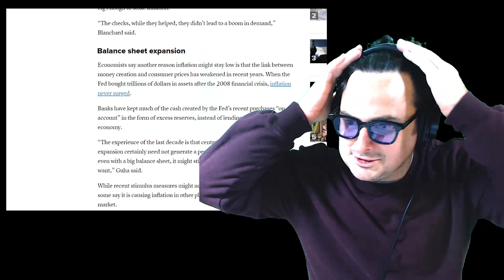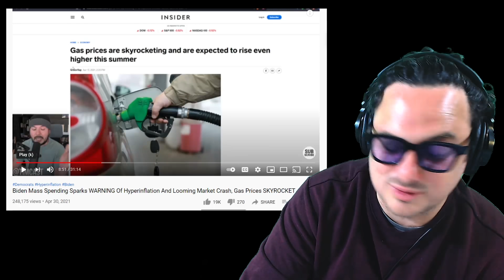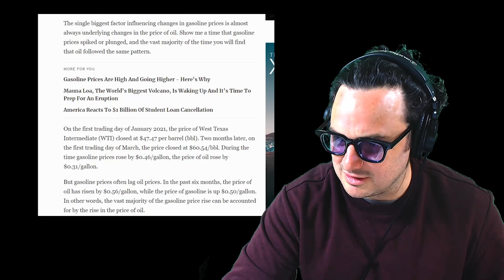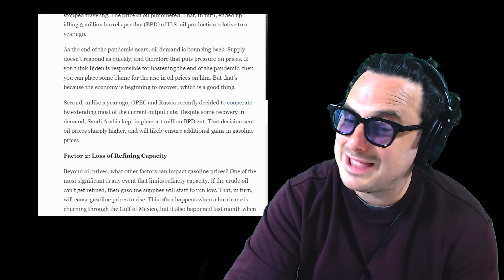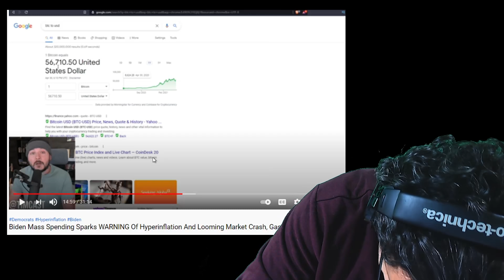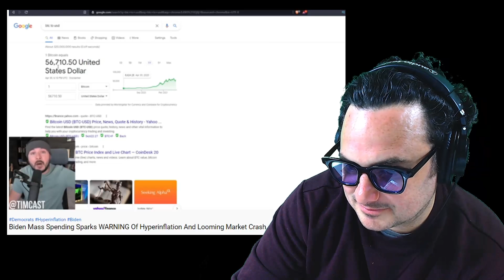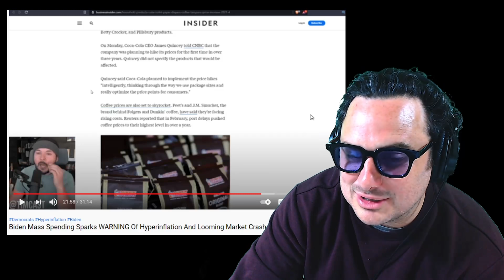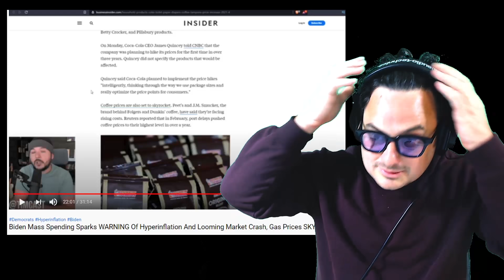Tim Pool and Ben Shapiro's Wacky Economics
Tim Pool and Ben Shapiro are Economically Illiterate